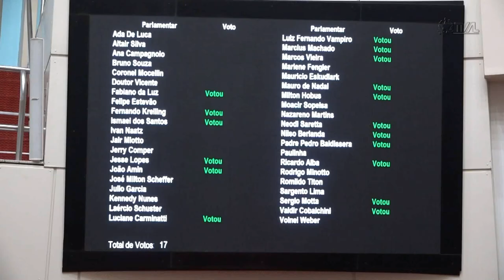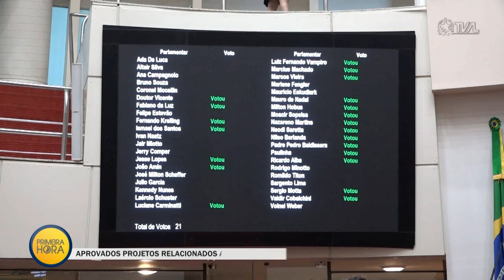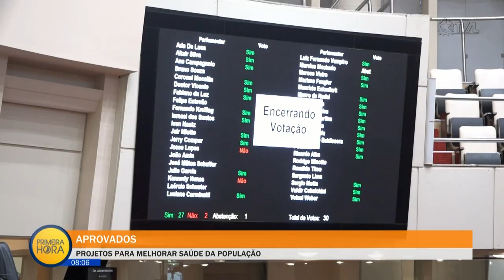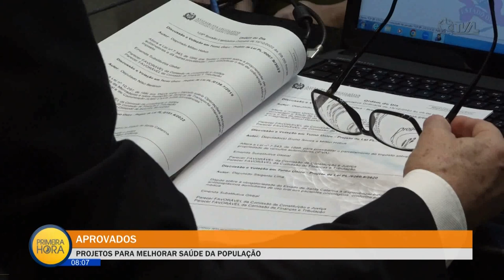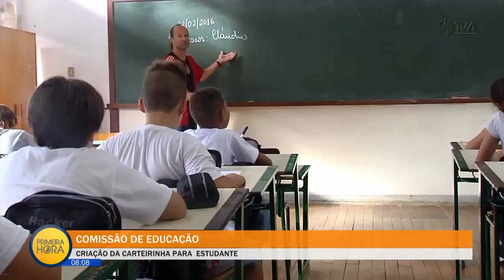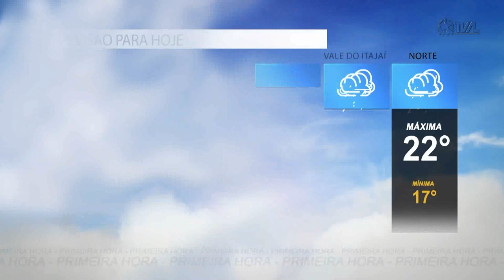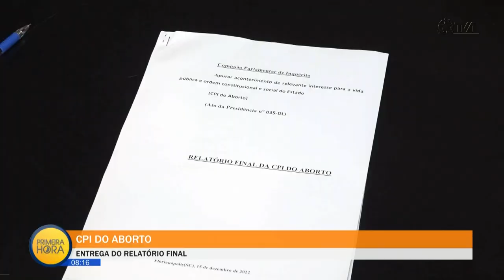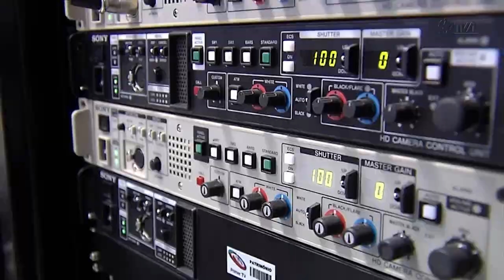Jornal Primeira Hora - 19/12/22